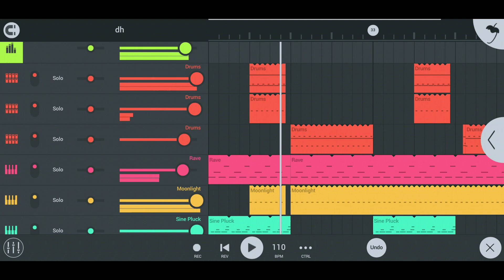SNIPPET: ROOFT - PUTTY(замазка) .